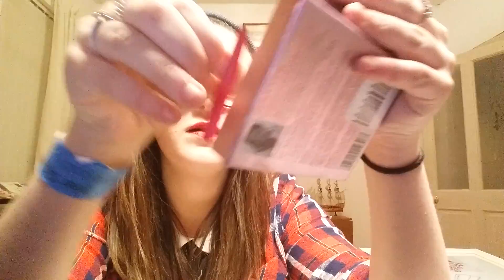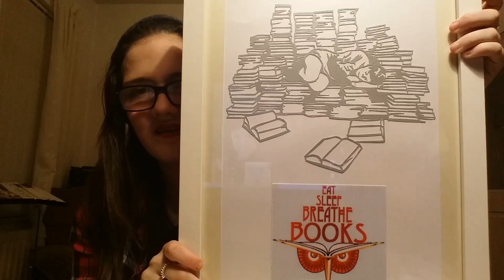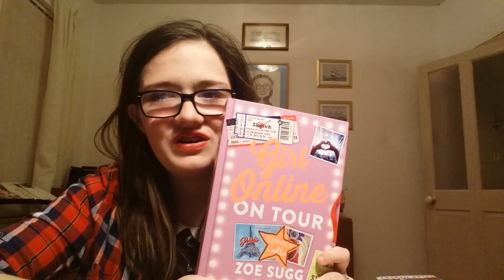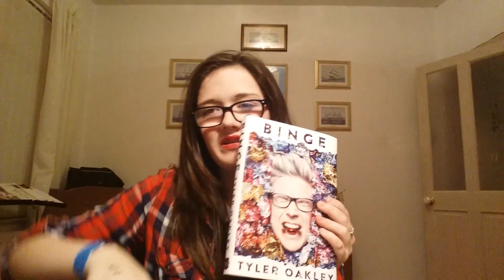October Favourites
Hi guys, sorry there wasn't a video on Saturday so I'm uploading two videos tonight. This and my vlog when I met tyler😄 hope you enjoy!